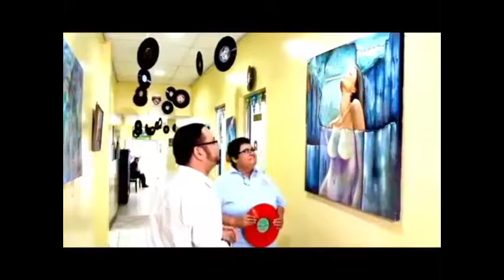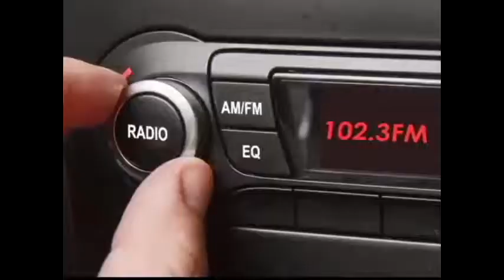Cafe con Voz - Oscar Carrión 4 de Abril 2017